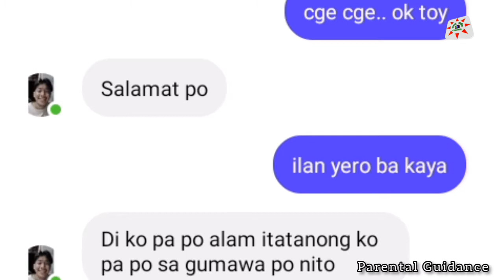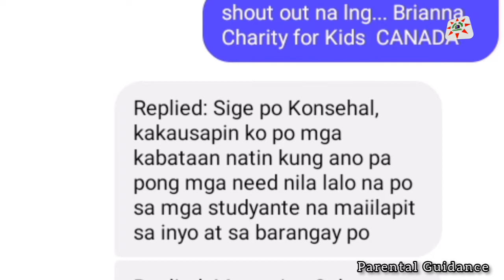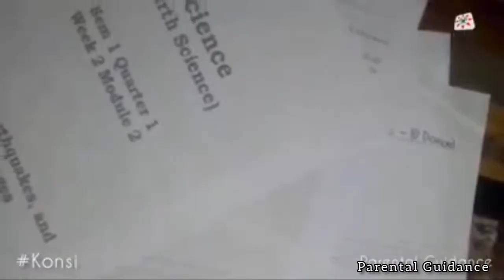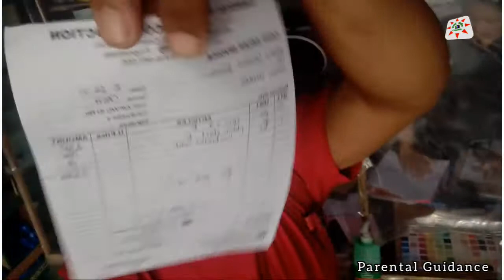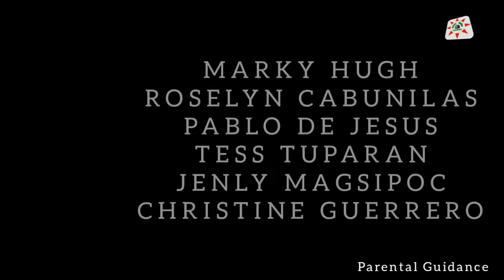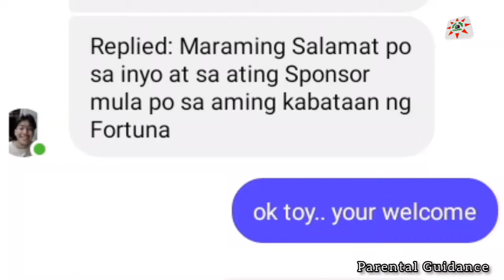BASANG BASA NG ULAN | Dokyu ng Buhay, Pagsisikap at Sakripisyo ng Kabataang Mag aaral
Kwento ng Pagsisikap at Sakripisyo ng mga Kabataang Mag aaral | ONLINE | It's Rain again... Roofing | No Internet Connection ..   |  Problem Solved by Brianna Charity for Kids | Uncle John Mooring | Thanks to all Sponsor